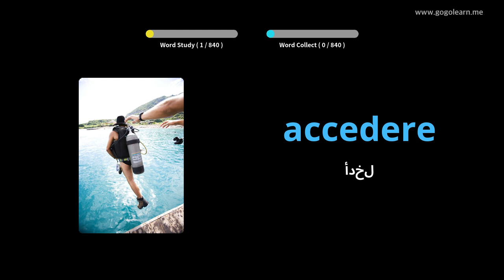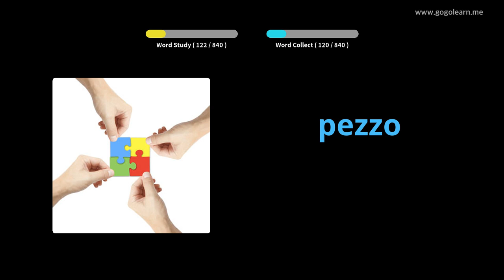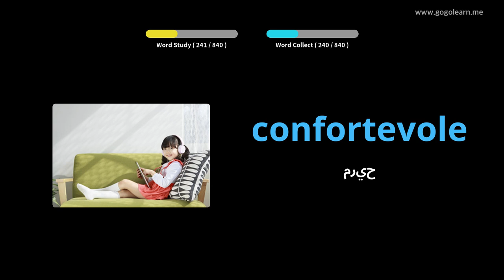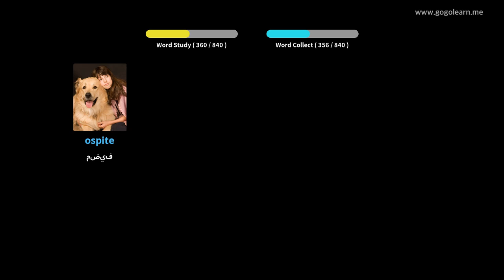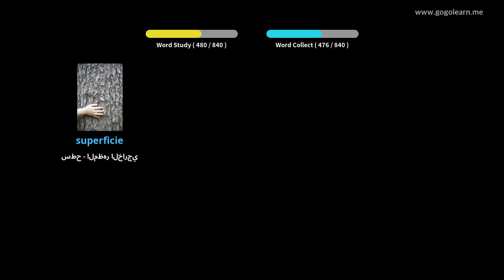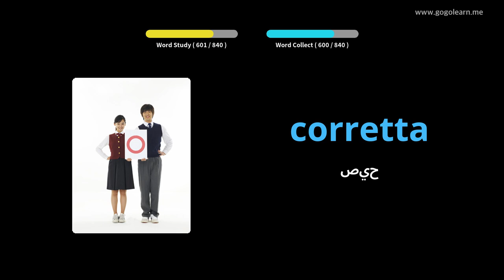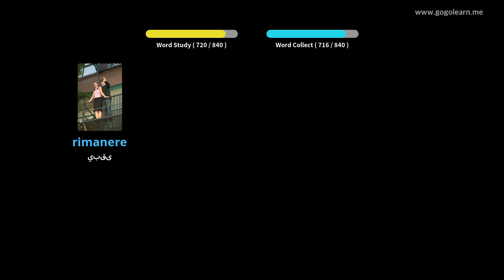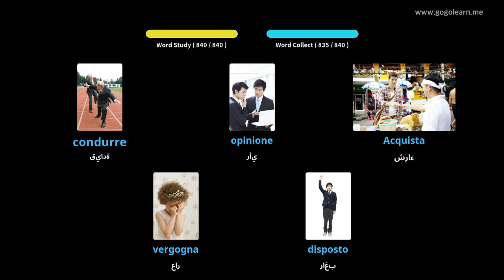تعلم الايطالية بالصور |المفردات الإيطالية المدرسة المتوسطة | Golearn